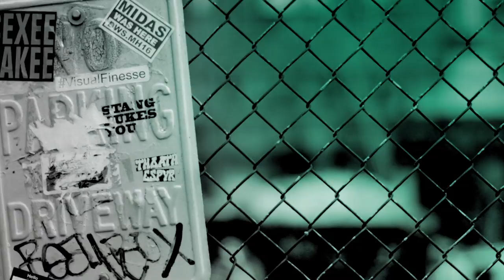Reza Aslan Chats About His Topic Talk Show, "Rough Draft"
Reza Aslan is an internationally renowned writer, commentator, professor, producer and scholar of religions. His Topic series, "Rough Draft with Reza Aslan," is a timely and fast-paced talk show about writers and writing. Today’s biggest scribes sit with Aslan for a lively discussion that’s intimate, provocative and always entertaining.